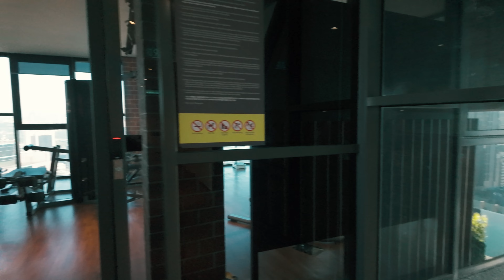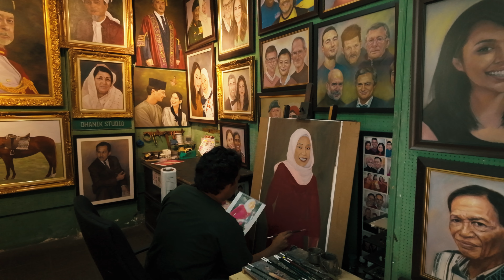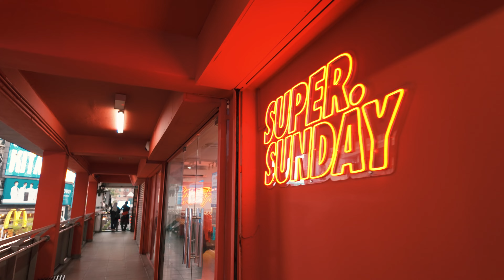TOSZ MOVES in Kuala Lumpur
I'm TOSZ, I travel the world and make music.
In this episode I visited Kuala Lumpur, a modern and vibrant melting pot of cultures.
Music used in this episode:
TOSZ-Meet Me by the Sea
unreleased
Mostly filmed with the Osmo Pocket 3
SONY A7IV